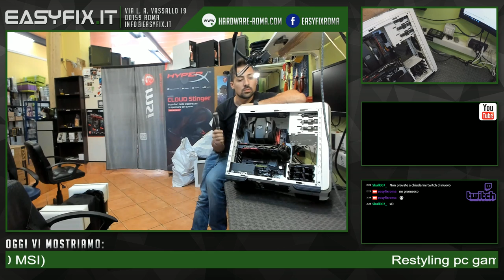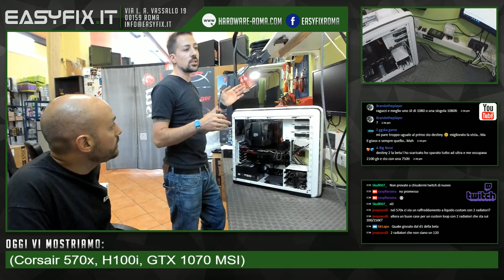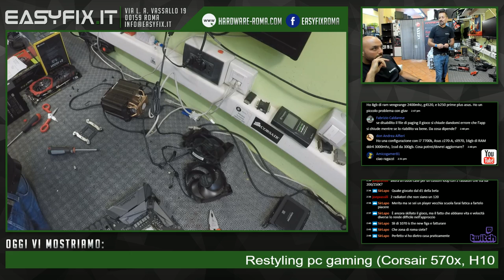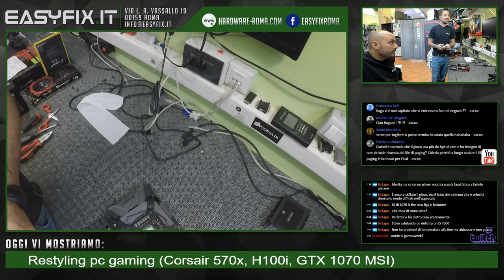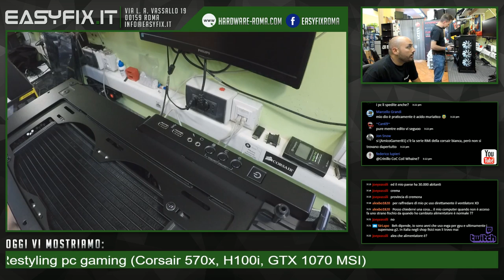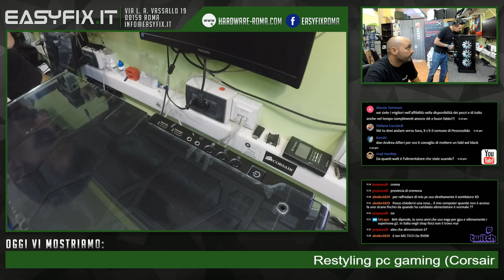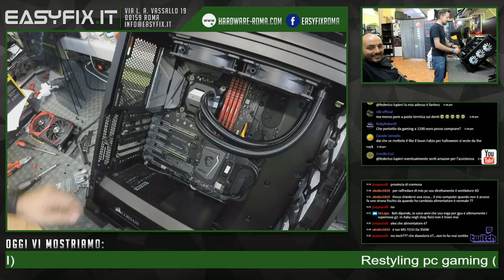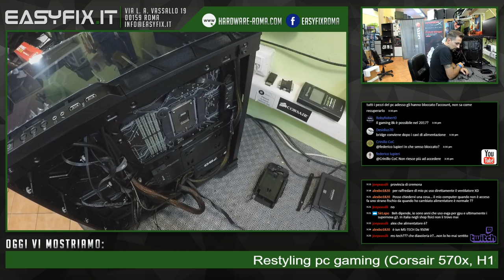Restyling pc gaming (Corsair 570x, H100i, SLI GTX 1070)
Oggi aggiorniamo insieme a voi un pc da gaming, sostituendo questi componenti:

- Corsair 570X RGB
- Corsair H100i
- MSI GTX 1070 Gaming X